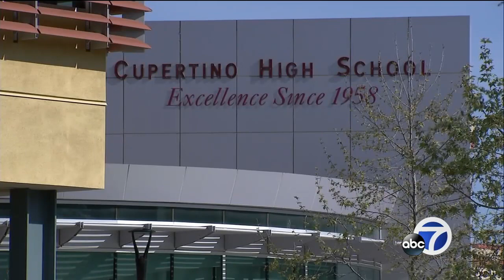Cupertino High School evacuated after threatening phone call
The Santa Clara County Sheriff's Office gave the all clear after Cupertino High School was evacuated Tuesday due to a threatening 'robotic' phone call received by the school.